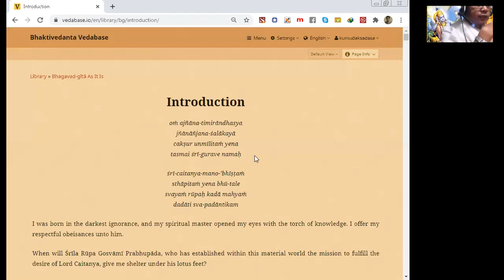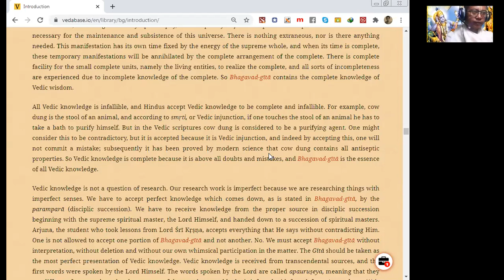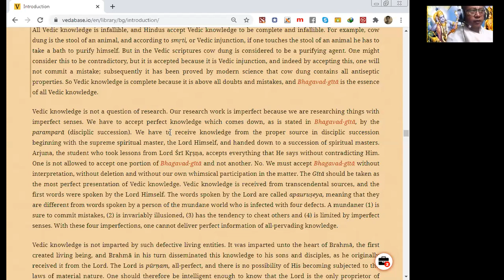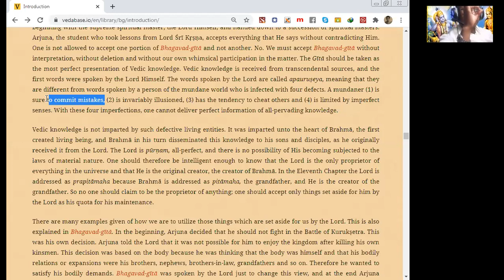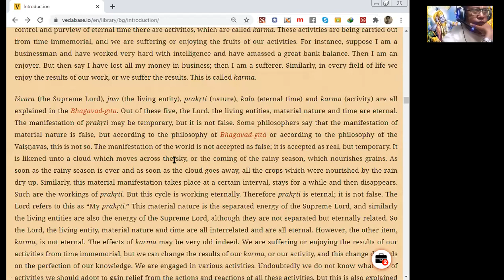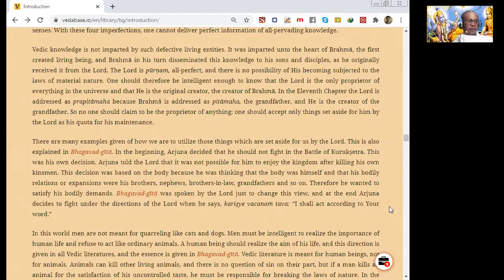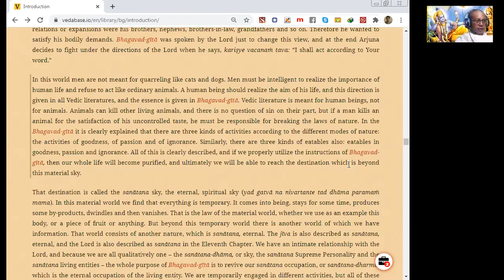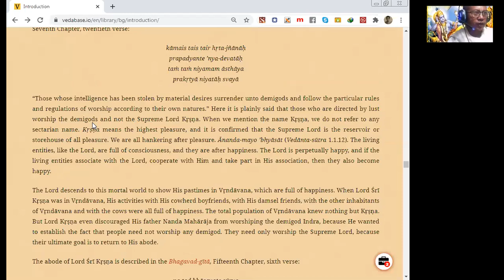0004 BG Intro 11/08/2020